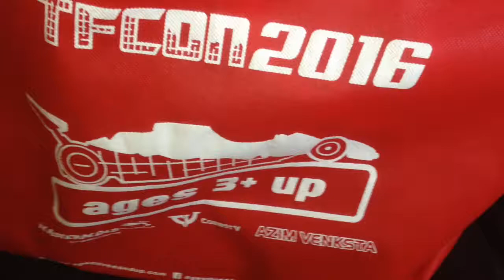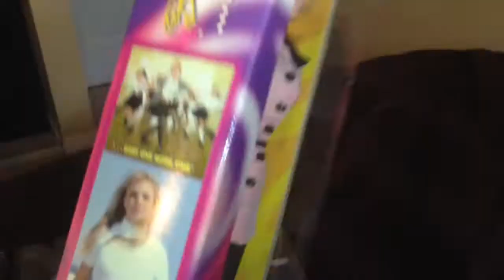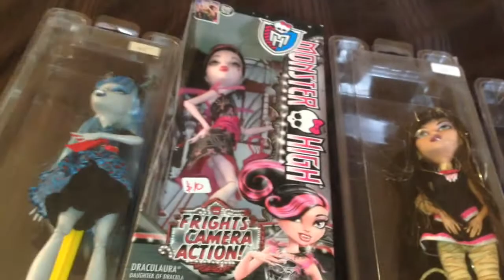Toy Convention Doll Haul!